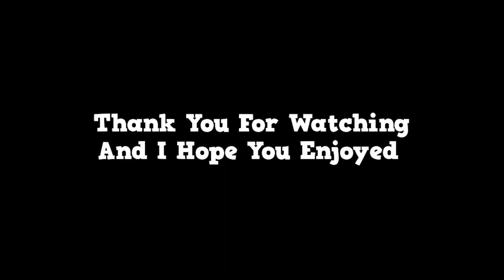Dance inside a Holographic Tomato Head - Fortnite